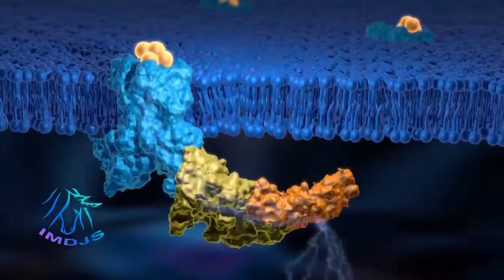neural transmission(3d animation)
this animation was made by blender2.78.using BI rendered.it shows how is the progress of neural transmission